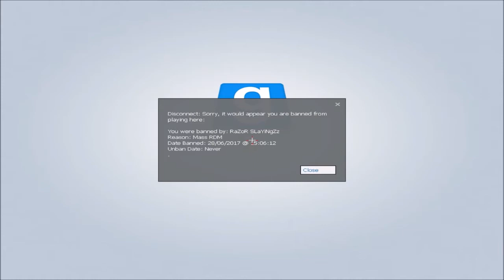aimware.net Garry Mod TTT Hacking (GONE WRONG)